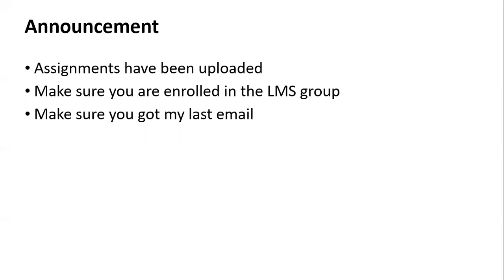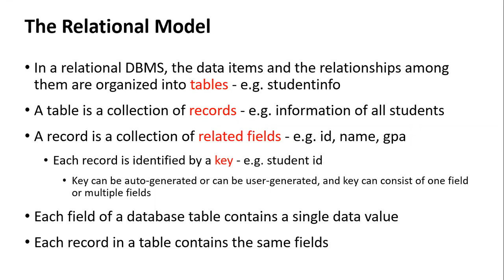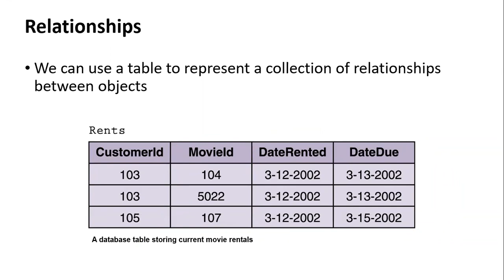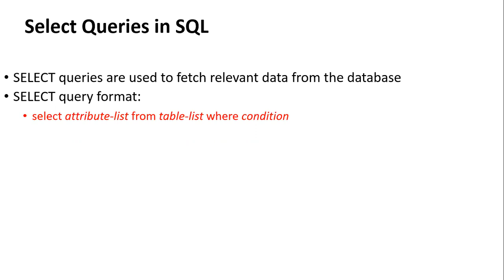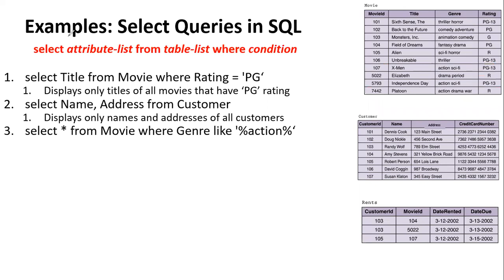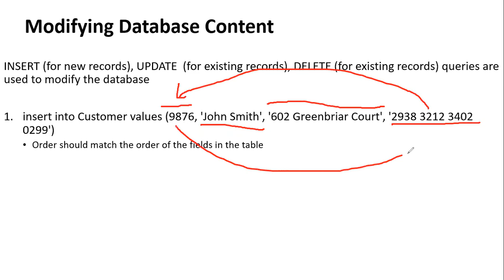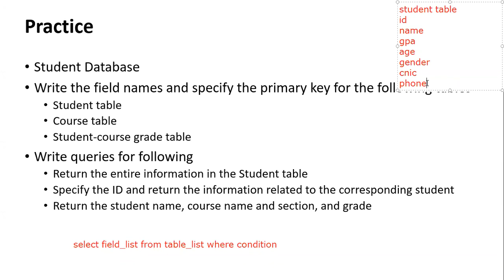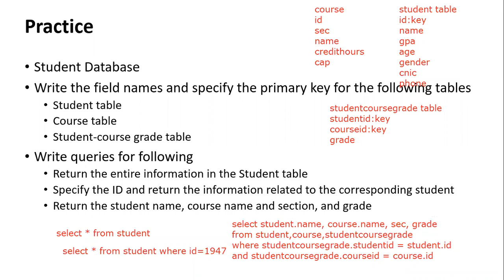Introduction to Information and Communication Technology Lecture 23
Relational Databases
SQL queries
Database Design

Note: My lecture videos may include book slides or slides from courses available online. I try to include the source in my lecture slides, however, if I miss any please let me know so that I may mention that here. Thank you.